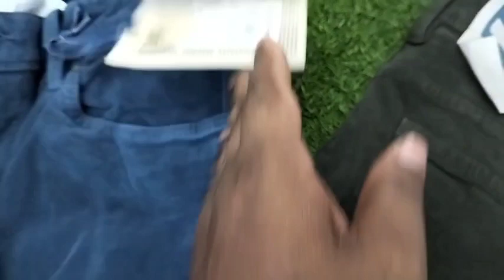100%🇧🇩 Original✈️ export man's👖 Pant. garments stock lot business. ☎️. 01866547714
সকলধরনের ব্যবসার জন্য, ঘুরাঘুরি করুন, বুঝুন, তারপর ব্যবসা শুরুকরুণ।

 🥕আমাদের অফিস ঃ দোকান নং ৬৩, শাহ্ আলি শপিং কমপ্লেক্স (৪র্থ তলা), মিরপুর-১, ঢাকা ১২১৬।
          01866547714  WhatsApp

fb pages :
AR international :

AR Exclusive : http://